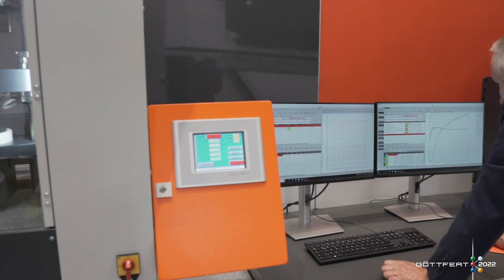K2022 in Düsseldorf - Numerous product innovations | GÖTTFERT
GÖTTFERT presents numerous product innovations at K2022 in Düsseldorf

Visit us beginning fom 19th of October until 26th in Hall 10 at booth H39 to get yourself informed of the newest Innovation in material testing.

If you don’t have the chance to visit K2022 have a look to our press release which summarize the product innovations that will be in focus on our booth.